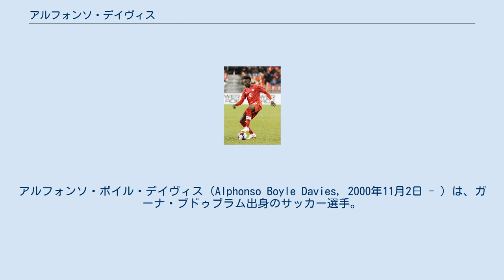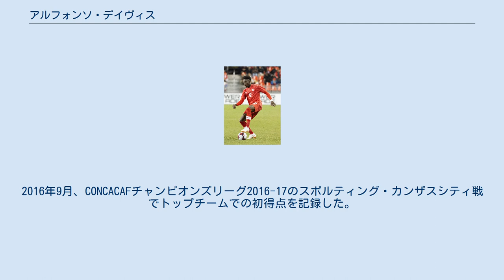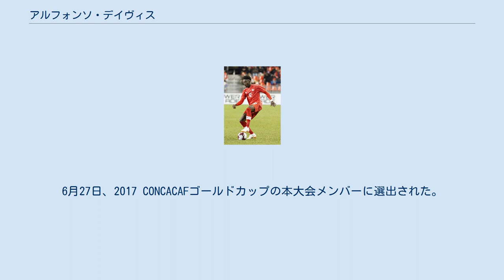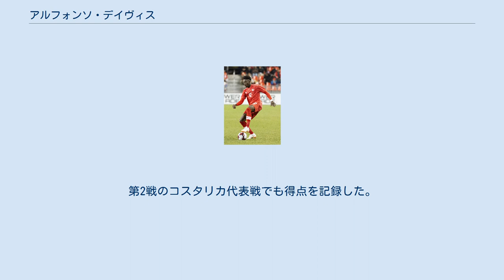アルフォンソ・デイヴィス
アルフォンソ・ボイル・デイヴィス（Alphonso Boyle Davies，2000年11月2日 - ）は、ガーナ・ブドゥブラム出身のサッカー選手。
ブンデスリーガ・FCバイエルン・ミュンヘン所属。
カナダ代表。
ポジションはフォワード、ディフェンダー。
 2017年6月、カナダ代表史上最年少デビューを果たした。
2017年、CONCACAFゴールドカップのガイアナ代表戦で2得点を記録したが、これはカナダ代表とゴールドカップの史上最年少得点となり、2000年代生まれの選手でA代表の大会で初めてゴールを挙げた選手になった。
 デイヴィスはガーナの難民キャンプであるブドゥブラムでリベリア人の両親の間に生まれた。
父親のデベア・デイヴィスと母親のヴィクトリア・デイヴィスは元々リベリアの首都モンロビアに住んでいた。
彼らは第二次リベリア内戦の際に 45万人以上のリベリア人とともに国から避難した。
アルフォンソが5歳の時、彼の家族はカナダに移住し、最終的にはエドモントンに移住した。
2017年6月6日、彼はカナダの市民権を得た。
 2015年にバンクーバー・ホワイトキャップスのユースチームに加入した。
2016年のプレシーズンツアーに参加した後、2016年2月23日にUSLのホワイトキャップスFC 2と契約を結んだ。
契約を結んだ時、デイヴィスは15歳3ヶ月であり、USLで最も若い選手となった。
2016年4月、15歳5ヶ月でプロデビューを果たした。
2016年5月15日、プロ初ゴールを挙げたが、15歳6ヶ月でのゴールはUSL史上最年少得点であった。
 2016年のカナディアン・チャンピオンシップに出場するホワイトキャップスのロースターに登録された。
2016年6月1日、カナディアン・チャンピオンシップの初戦・オタワ・フューリーFC戦でホワイトキャップスでの初出場を果たし、第2戦では先発出場した。
 2016年7月15日、2018年までの契約をホワイトキャップスと結んだ。
MLS史上3番目に若い選手となった。
2016年7月16日にMLS初出場を果たし、フレディー・アドゥーに次いで2番目に若いMLSデビューとなった。
2016年9月、CONCACAFチャンピオンズリーグ2016-17のスポルティング・カンザスシティ戦でトップチームでの初得点を記録した。
9月のコロラド・ラピッズ戦で先発出場し、これはMLS史上2番目に若い年齢での先発出場となった。
2016年10月2日、シアトル・サウンダーズFC戦に先発出場し、ペナルティキックを獲得した。
 MLSでの印象的な活躍を受け、マンチェスター・ユナイテッドFCやチェルシーFC、リヴァプールFCなどのヨーロッパのクラブが関心を示した。
2017年に世界で最も期待される若手選手60人に選ばれた。
2018年、開幕戦のモントリオール・インパクト戦でMLS初ゴールを挙げ、ケイ・カマラのゴールをアシストした。
2018年6月、オーランド・シティSC戦では、1得点3アシストを記録した。
 2018年7月25日、FCバイエルン・ミュンヘンへの移籍に合意したことが発表された。
2018年はホワイトキャップスでプレーし、2019年1月にバイエルンに加入する。
移籍金はミゲル・アルミロンを抜いてMLS史上最高額の最大2200万ドル。
 ブンデスリーガでのデビューは2019年1月27日のVfBシュトゥットガルト戦で、終盤にキングスレイ・コマンとの交代で出場。
3月17日のマインツ05戦にてバイエルンでの初ゴールを決めた。
これはクラブにとってロケ・サンタ・クルス以来の20歳未満での得点記録である。
 2019-20シーズンには最終ラインの負傷者続出もあり、ハンス・フリック監督によって左サイドバックにコンバートされた。
本職であるダヴィド・アラバの復帰後もアラバがセンターバックとしてプレーすることでポジションを守り、UEFAチャンピオンズリーグラウンド16のチェルシーFC戦では自慢のスピードを活かしてロベルト・レヴァンドフスキのゴールをアシストするなどアウェイでの快勝に貢献した。
ブンデスのリーガルーキー・オブ・ザ・イヤーに選出された。
チームは優勝し、デイヴィスはカナダ...